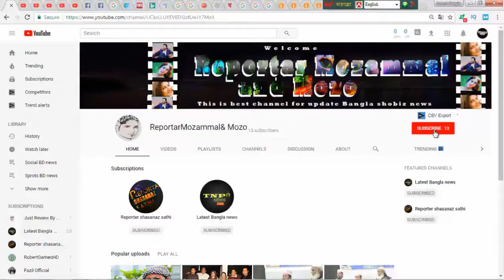প্রকাশ্যে প্রিয় মানুষের বিষয়ে মুখ খুল্লেন পপি !! কি উপহার দিলেন তাও জানালেন !! Bangla news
❥ 0:10